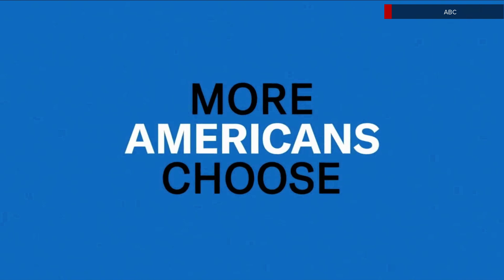ABC News vanity bumper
A vanity bumper ABC News introduced Aug. 14, 2021.